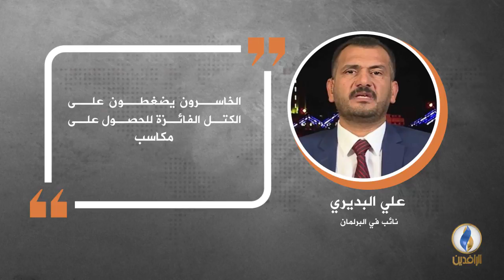في دقيقة .. أبرز التصريحات الصحفية ليوم الجمعة